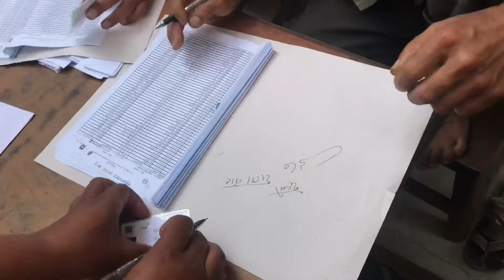Time for vote ✊🏻✊🏻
This video is for voting. Let’s change our country’s face.